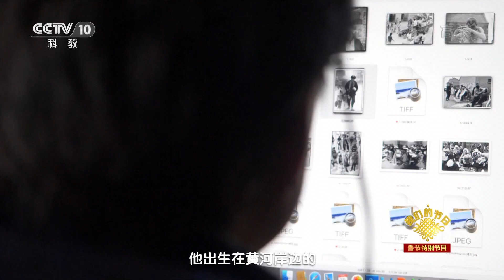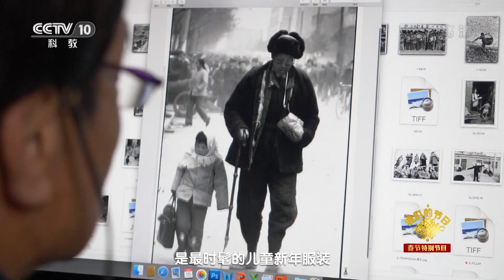[我们的节日-2019春节] 激情燃烧的年代 黄河百姓穿什么过年？ | CCTV科教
《我们的节日-2019春节》是科教频道推出的一档春节特别节目。